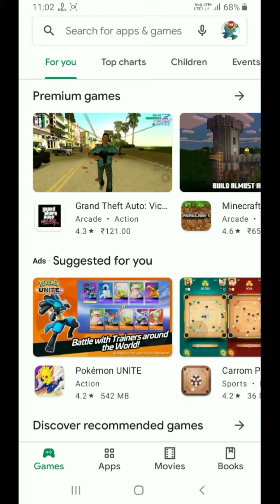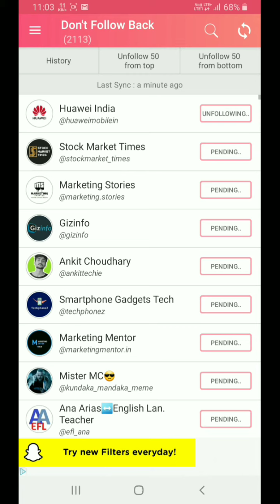Instagram unfollow all in one click